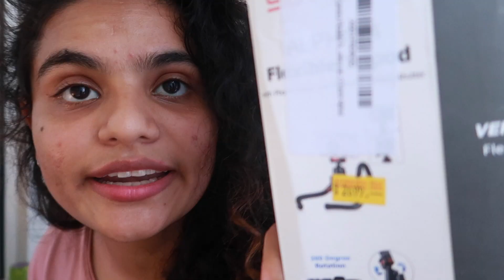Best Vlogging Tripod in India (Rs. 750)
Hey guys, here the best tripod in India according to me. Its great for vlogging as well as other shoots etc.

Link to the Tripod

Thumbnail by - @hardiquedasore